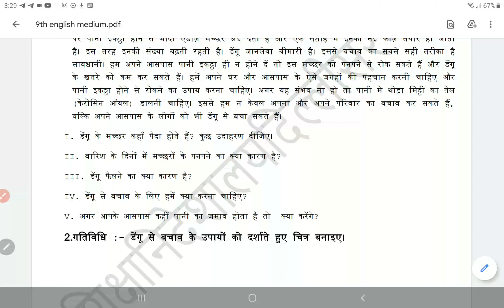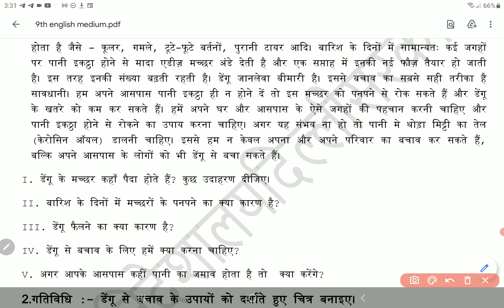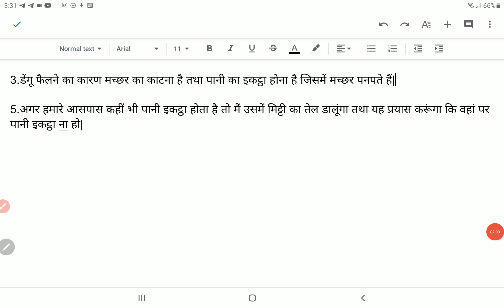Class 9 Hindi worksheet 3 9 April 2021 | 9th Hindi worksheet 3 9 April | PCMB DIGITAL GURUKUL